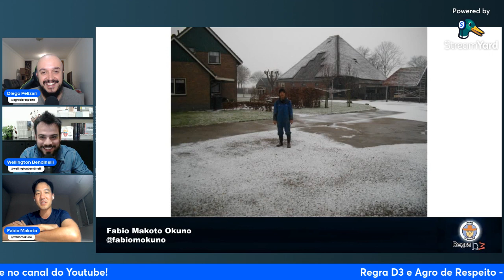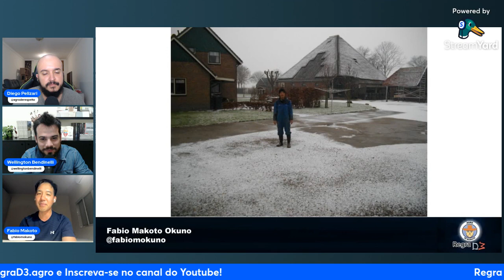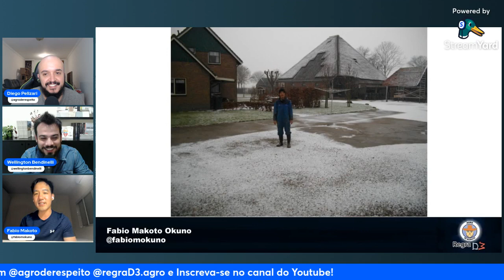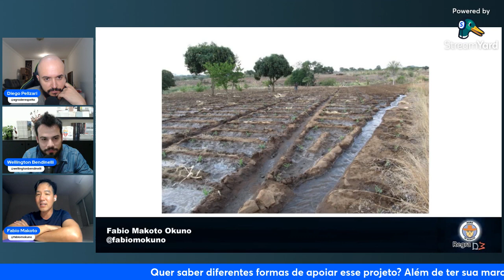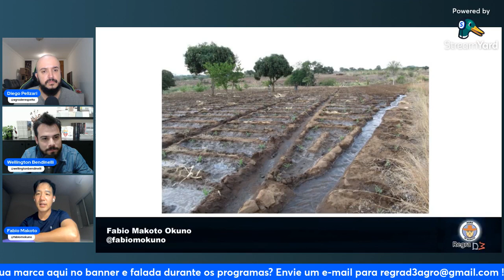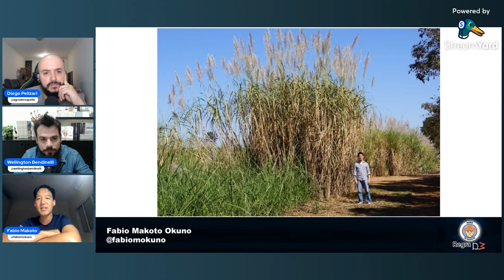RD3 #12 - Filho de agricultor e Gerente de Fazenda de Citrus. Como foi essa jornada? - Fábio Makoto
RD3 #12 - Filho de Agricultor e Gerente de Fazenda de Citrus: Como Foi Essa Jornada? com Fábio Makoto

Descubra a jornada inspiradora de Fábio Makoto, filho de agricultor que se tornou gerente de fazenda de citrus. Neste episódio do RD3, exploramos os desafios enfrentados, as lições aprendidas e os segredos do sucesso de Fábio no agronegócio, oferecendo insights valiosos para aspirantes a profissionais do campo.

🍊 Destaques deste episódio:

🌾 Como a experiência familiar influenciou a carreira de Fábio no agronegócio
📈 Estratégias para gerenciar com eficiência uma fazenda de citrus
🌍 Impacto das tecnologias e práticas sustentáveis na produção de citrus
💡 Conselhos para jovens que desejam seguir uma carreira promissora no campo
Assista agora para aprender com Fábio Makoto sobre sua jornada única e inspiradora no agronegócio.